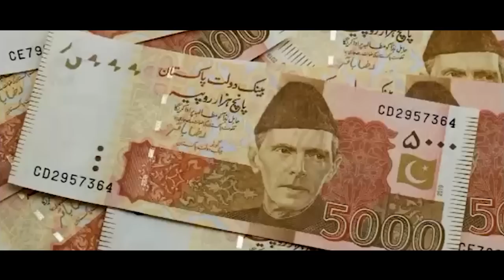Sampo Ka Jazira | Snake Island Brazil ka jazira | برازیل کا خوبصورت جزیرہ جہاں سانپوں کا قبضہ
Snake Island / Brazil's Snake Island is inhabited by dangerous snakes.There are a lot of snakes on this island and you will see snakes just a few steps away.This video is for all those friends who are interested in snakes.This video is for all those friends who are interested in watching snake videos.I hope you enjoy our story about the island of snakes.Be sure to subscribe to our channel for more facts and adventure and informative videos.